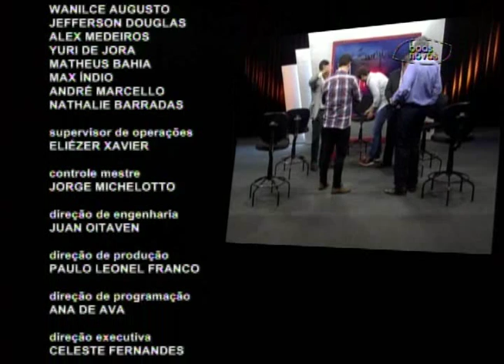Antenados - Liberais e neopentecostais - (bloco 4 de 4) 27-07-2015